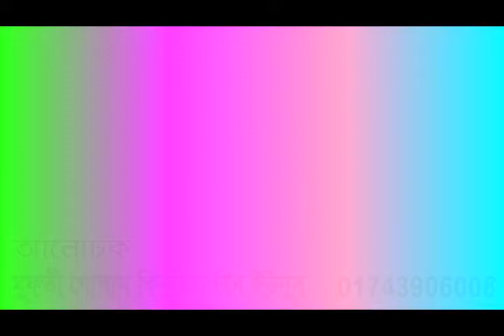যে সকল মানুষের জন্য আল্লাহ জান্নাতকে সাজিয়ে রেখেছেন।